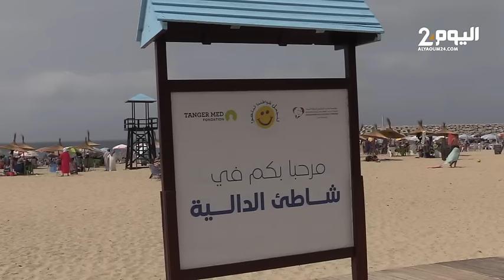طنجة : مع ارتفاع الحرارة إلى درجة 43 هكذا توافد المصطافين على شاطئ " الدالية " من أجمل شواطئ الشمال